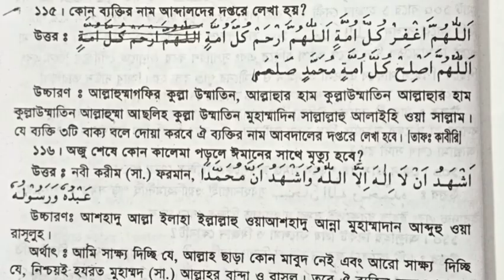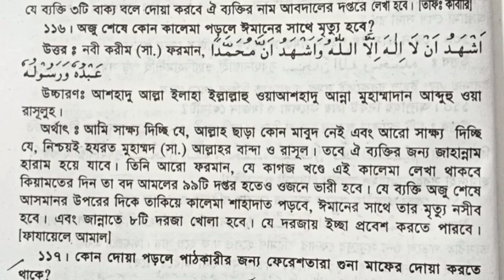ওজুর শেষে আকাশের দিকে তাকিয়ে কি পাঠ করলে ঈমানের সাথে মৃত্যু হয়,কার নাম আব্দালের দলে লেখা হয়,নেকি,